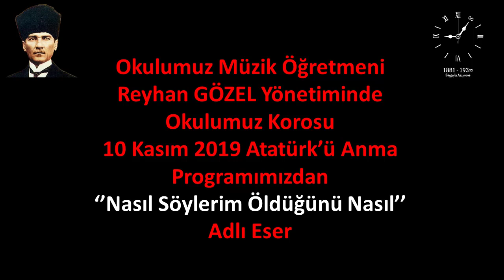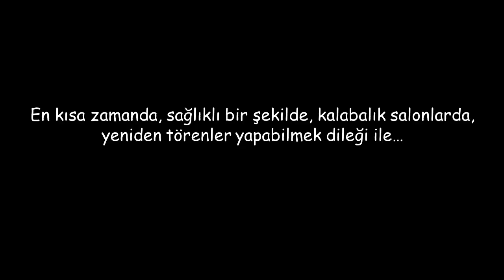Çatalca İTO Ortaokulu 10 Kasım Atatürk' ü Anma Günü – 2019 Yılı 10 Kasım Koromuzdan Bir Eser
Çatalca İstanbul Ticaret Odası Ortaokulu Müzik Öğretmeni
Reyhan GÖZEL Yönetiminde
Okulumuz Korosu
10 Kasım 2019 Atatürk’ü Anma Programımızdan
‘’Nasıl Söylerim Öldüğünü Nasıl’’
Adlı Eser